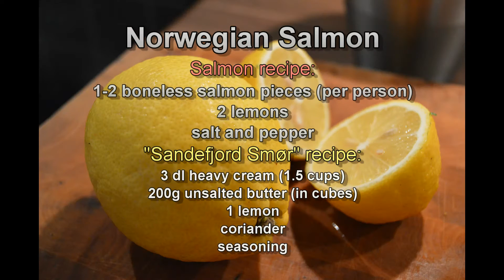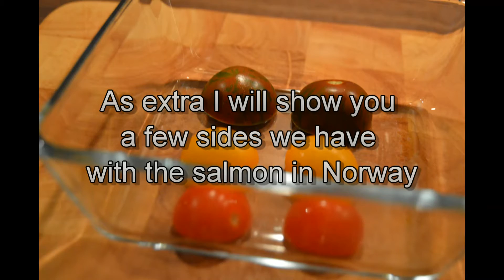Norwegian Salmon with Sandefjord smør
Very classical salmon dish in Norway. Fresh salmon with just a little lemon, salt and pepper. Served with potatoes. I am actually more used to have a béarnaise sauce served with this, but through cooking school I was thought a recipe for "Sandefjord Smør" A simple butter sauce that is used with different fish recipes in Norway. Sandefjord is a coastal city 2 hours from our capitol Oslo and "smør" is translated to butter in English. I am sure you could use the salmon you find in your country, and the rest of the ingredients is not uncommon in most countries. So if you like salmon, this is the right way to eat it!